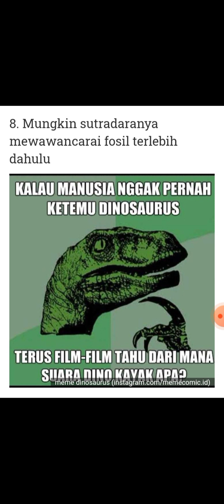MEME LUCU DINOSAURUS 😂😂😂